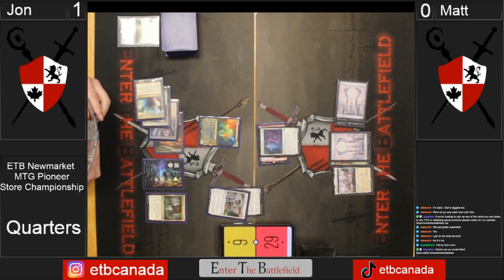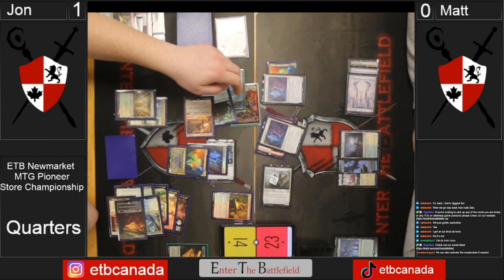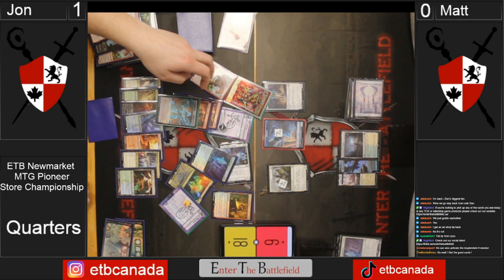Pioneer Store Championship April 2nd 2023 - Round 5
Round 5 of our Pioneer Store Championship from April 2nd 2023